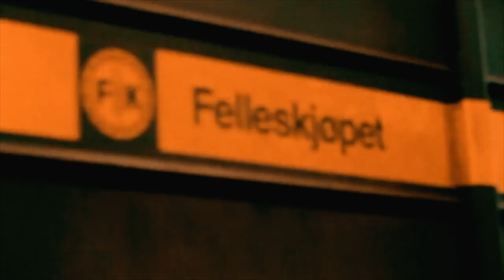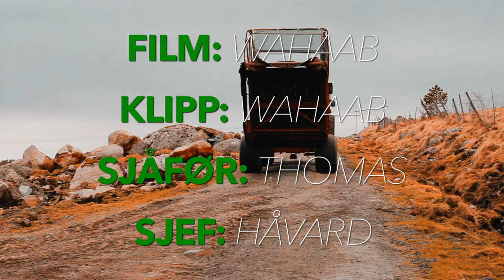Silo & Saft - Aenslåtten Musikk Video (Musikkens Dag Øygard Ungdomskole 2018)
"Parody" musikk video for Musikkens Dag 2018 ved Øygard Ungdomskole.

Sanger: Aenslåtten - Silo & Saft

Laget av: AWM Media